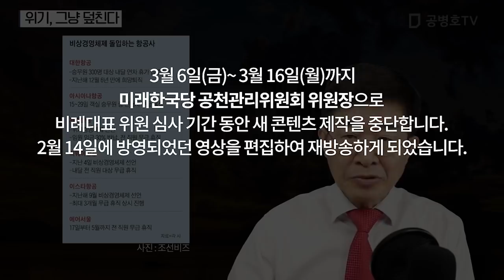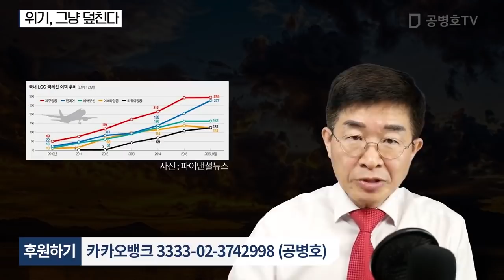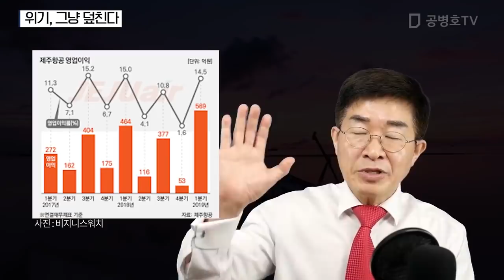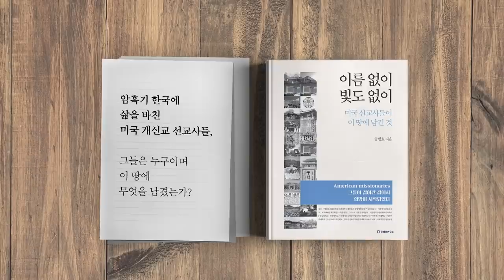위기, 그냥 덮친다 [공병호TV]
위기, 그냥 덮친다